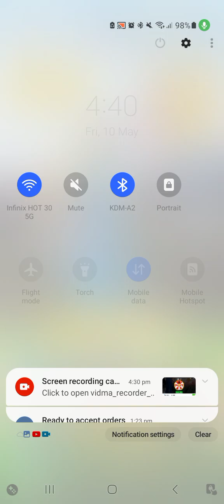I Win The Biggest And The Badest Cricket Series Cricket League Game Play TheFunkyIsLive